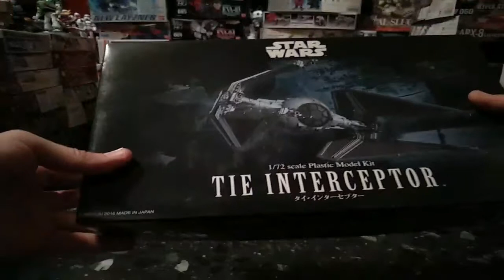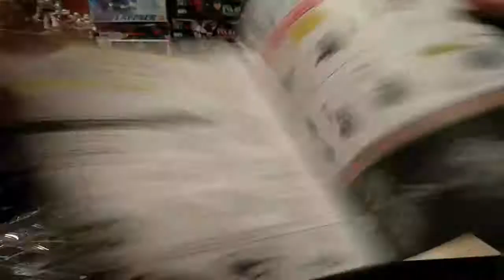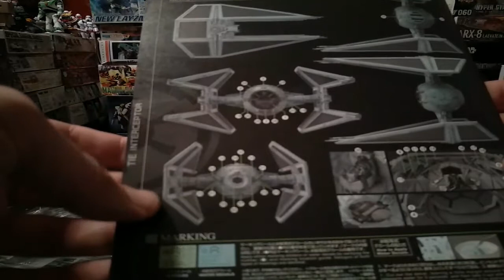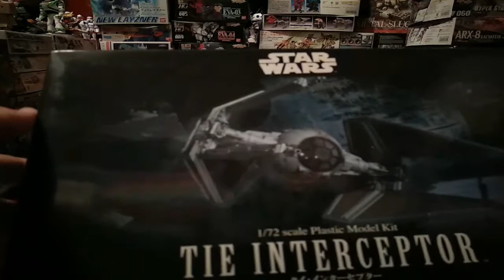Unboxing Star Wars Tie Interceptor model kit 1/72 Bandai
Molto stiloso questo Tie Interceptor in scala 1/72 è un evoluzione del model kit Bandai del classico Tie Fighter ed anche se ha molte parti in comune il risultato è assai diverso.